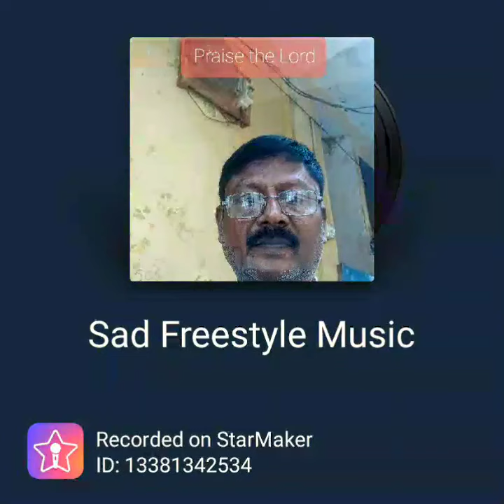Praise the Lord